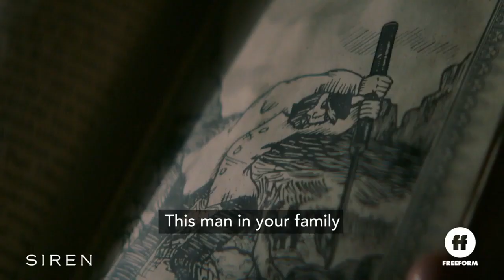Siren Season 2 "Love Has a Dark Side" Trailer (HD)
Mermaids and humans join forces in a radical plan to stop the oil company, but their efforts have a devastating effect. And facing an uncertain future, Ben, Maddie and Ryn come together for a romantic farewell.

» Watch Siren Thursdays at 8:00pm/7c on Freeform
» Starring: Eline Powell, Alex Roe, Fola Evans-Akingbola, Ian Verdun, Rena Owen